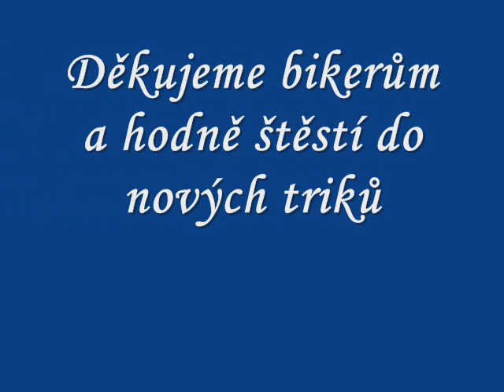Drahanovice Pojezd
Takovej menši závod ;)